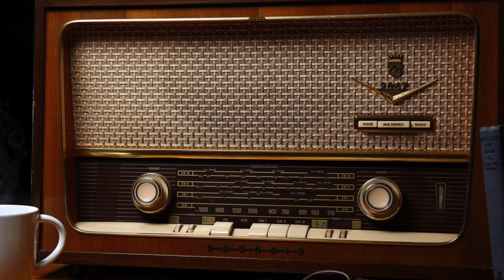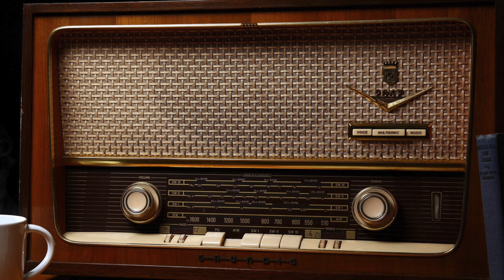Bluegrass Compilation 2 - (ft. Chatham County Line, The Del McCoury Band, & more)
This upload is similar to last week's bluegrass compilation, featuring a combination of both traditional and modern styles.

Lyrics have been included, which can be viewed by activating 'subtitles/CC'.

Thanks in advance to anyone who gives this a listen. As always, it is very much appreciated.

Town Mountain - I’m On Fire - (0:00)

The Breakmen - Play Me Another One - (3:30)

Chatham County Line - WSM (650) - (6:39)

The Original Five - Carolina in the Fall - (11:13)

The Del McCoury Band - Californy Gold - (14:34)

The Del McCoury Band - The New York Trains - (18:15)

Billy Strings - Red Rocking Chair - (21:31)

The Infamous Stringdusters - Don’t Think Twice, It’s All Right - (25:42)